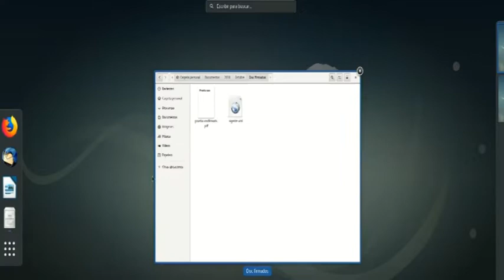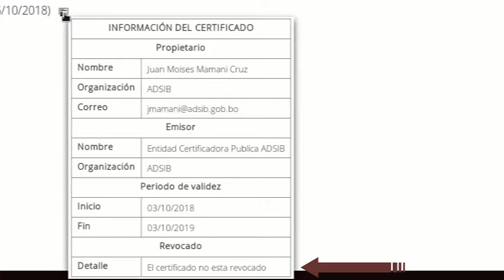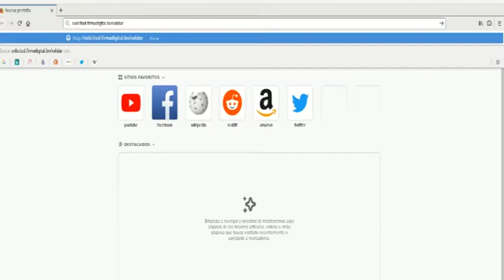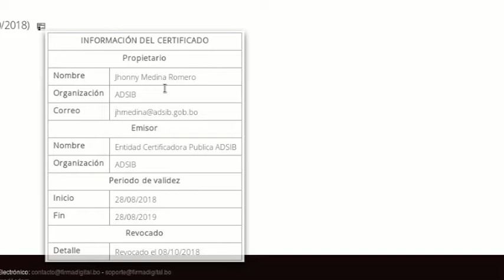Validar firma digital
La Entidad Certificadora Pública - ECP, dispone del sitio web de uso público para validar documentos con firma digital en Bolivia